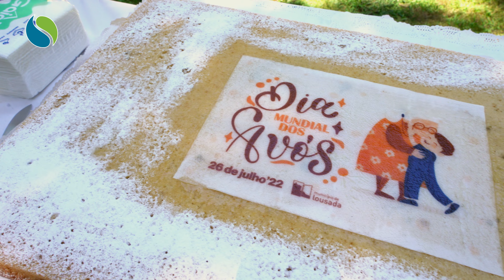LOUSADA: Dia dos Avós vai reunir mais de 1000 pessoas com animação de Quim Barreiros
Lousada vai reunir, no Dia dos Avós, mais de mil pessoas num convívio que reunirá seniores e netos, no parque de Vilar, com muita animação, incluindo atuação de Quim Barreiros, segundo a vereadora Maria do Céu Rocha.